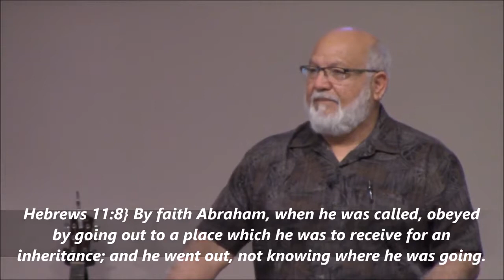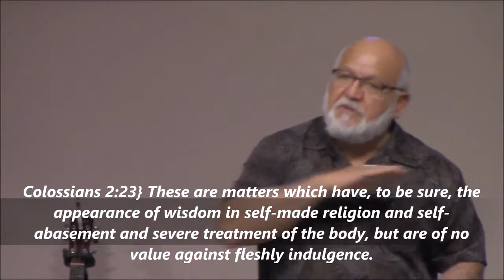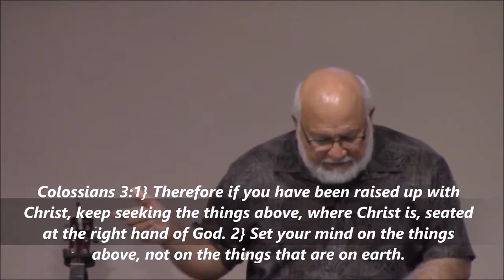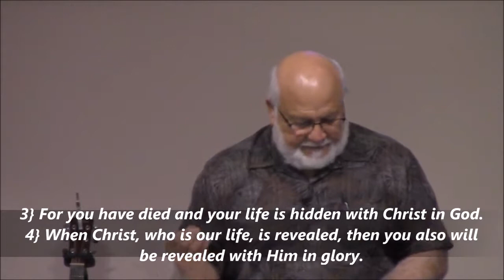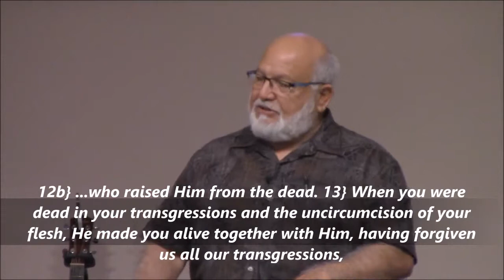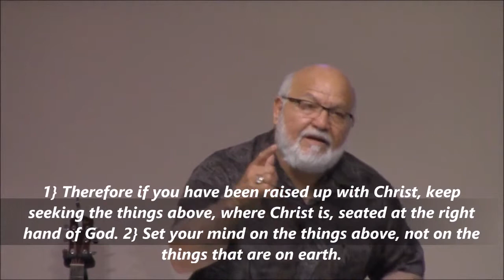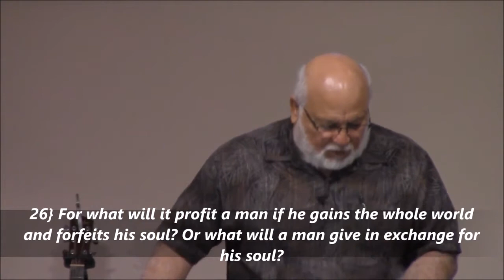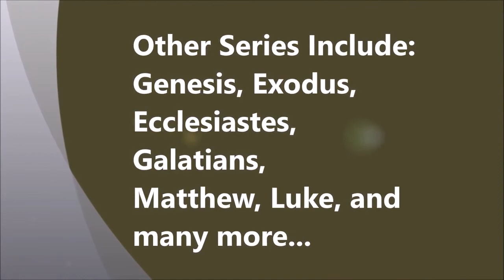Colossians 3:1-4 | Our High Position